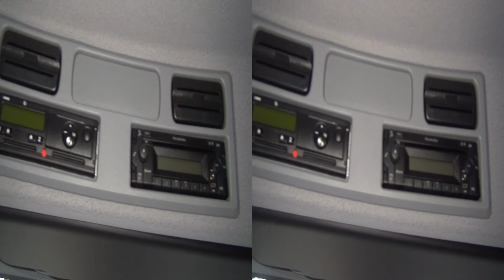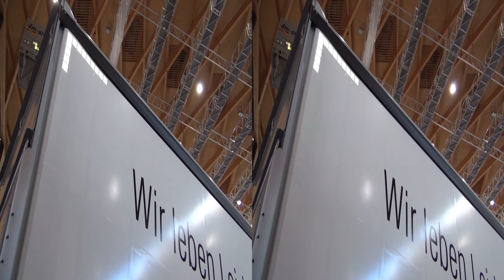Mercedes-Benz Atego 1224 Spier (2016) Exterior and Interior in 3D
Mercedes-Benz Atego 1224 Spier truck, model 2016 seen in 3D.